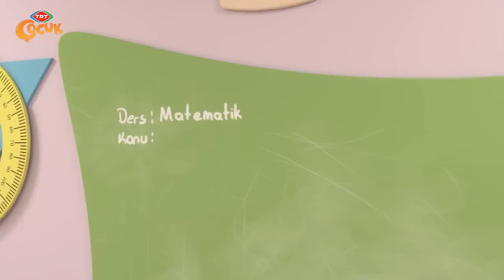Pırıl 🎈 Pırıl'ın Doğum Günü Pastası 🎂 29. Bölüm (Yeni Bölüm) - TRT Çocuk - Çizgi Film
Pırıl ÇizgiFilm her gün saat 18.15'te TRTÇocuk'ta! 📺

Pırıl'ın Doğum Günü Pastası bölümünü hemen izleyin! 🥳

Pırıl ile matematiğin renkli dünyasına girmeye hazır olun!
Her bölüm yeni bir macera, her bölüm yeni bir eğlence... 🎉

TRT Çocuk 'ta buluşalım!

Pırıl Çizgi Filmine ait yenilikleri kaçırma!
Özel Pırıl Çizgi Film videolarını ilk sen izle!